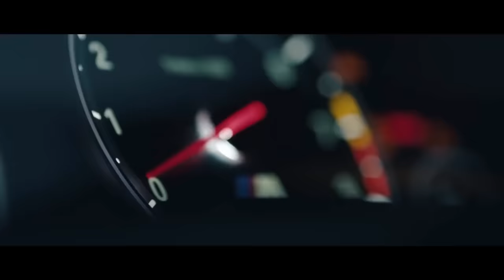BASS BOOSTED 🔈 CAR MUSIC 2021 🔈 BEST REMIXES OF EDM ELECTRO HOUSE MUSIC 2021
BASS BOOSTED 🔈 CAR MUSIC 2021 🔈 BEST OF EDM ELECTRO HOUSE MUSIC 2021

IMPORTANT !!
I will respond within 24 hours. There is never a need to strike a video down when you can get it removed within the same day and keep the channel and yourself happy